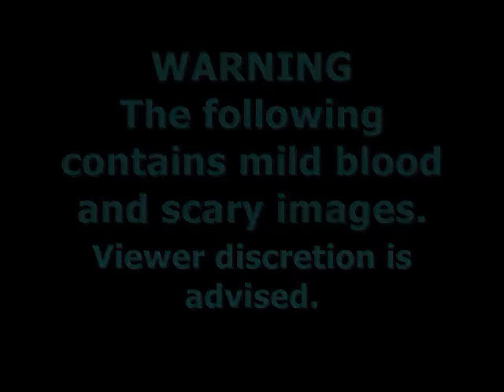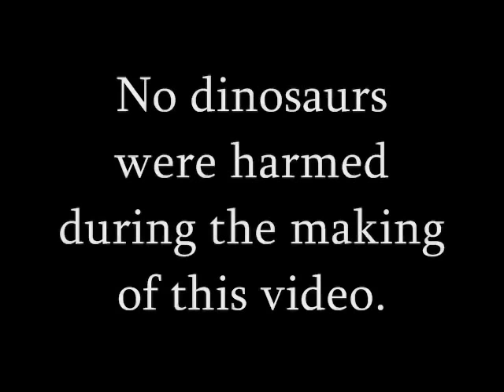(Halloween Special) Lurking in the Dark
Honestly, I really wasn't up for making a halloween special at first because I've been a little busy. However, after rediscovering Jurassic Park: The Game and those creepy-eyed Troodons, I've been inspired to make this animation. ^__^

I hope you guys enjoy this animation and happy halloween!